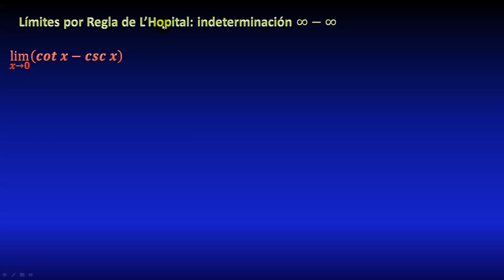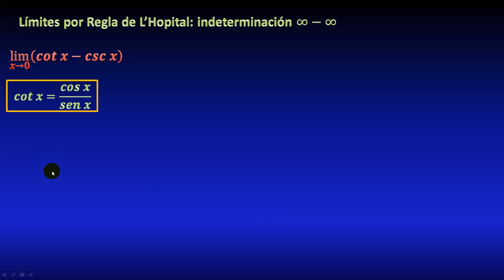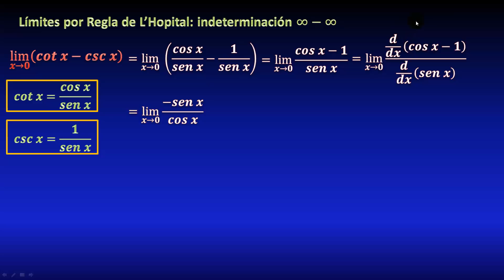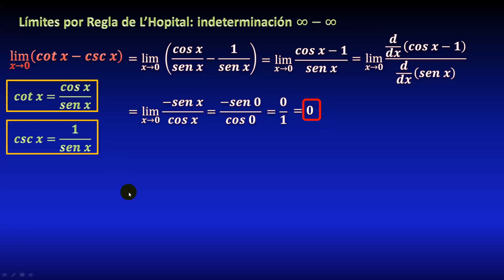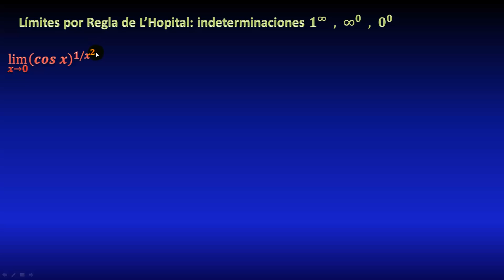132. Límite por Regla de L'Hopital: forma infinito menos infinito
Ejemplo resuelto de límite utilizando regla de L'Hopital (Regla de L'Hôpital, regla de L'Hospital), en el caso en el que x tiende a cero y tenemos una resta de funciones trigonométricas cotangente menos cosecante, convirtiendo en senos y cosenos, que nos lleva a la forma indeterminada infinito menos infinito, escribiendo la resta como una división (cociente), para tener forma 0/0 o infinito sobre infinito y aplicar la regla derivando las funciones trigonométricas, calculando el límite paso a paso.

** MIRA TODOS MIS CURSOS AQUÍ **
** BIBLIOGRAFÍA **
- Calculus, Spivak
- Calculo una variable, Juan de Burgos
** DONACIONES **